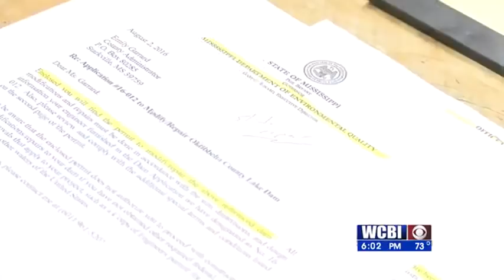Pritchard Responses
The Oktibbeha County engineer is clearing up confusion after yesterdays decision by the board of supervisors to get the attorney general's opinion on how he's doing work for the county.